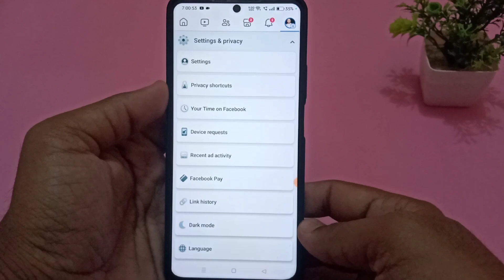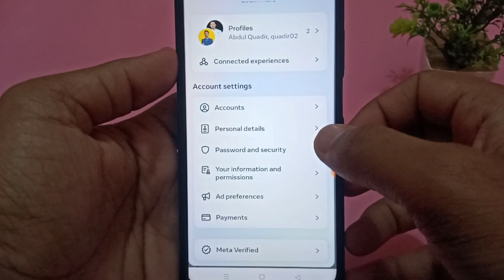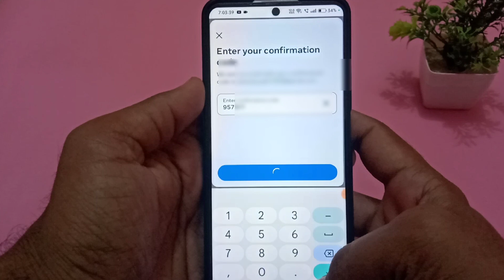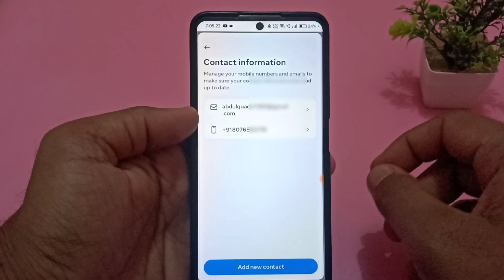Facebook me email id kaise change kare | Change facebook gmail address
Dosto aaj ke is video me maine apko bataya hai ki aap kaise facebook me apna email I'd change kar skate hai.

how to change email on facebook 2024
how to change primary email on facebook

how to change login email on facebook

change facebook email to phone number
fb email change
facebook email change kaise kare
facebook email change nahi ho raha hai

facebook gmail change
change facebook gmail
fb gmail change
change fb gmail